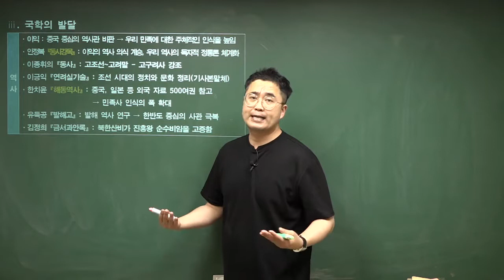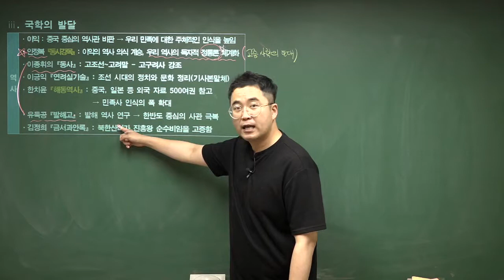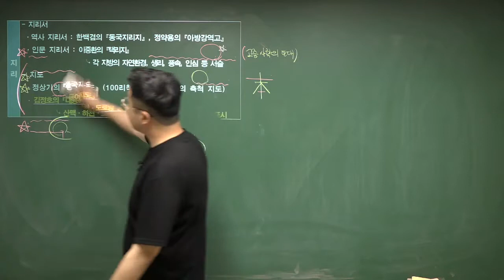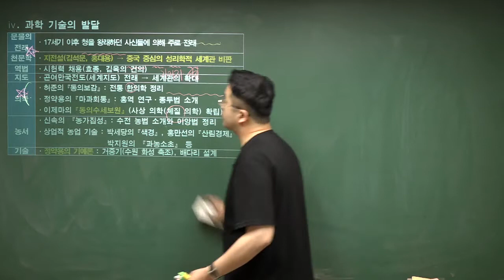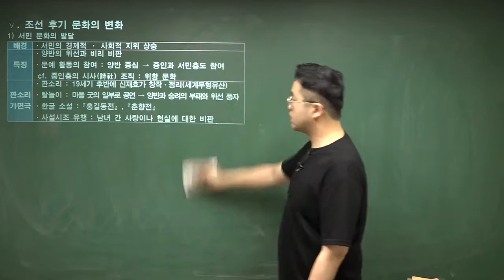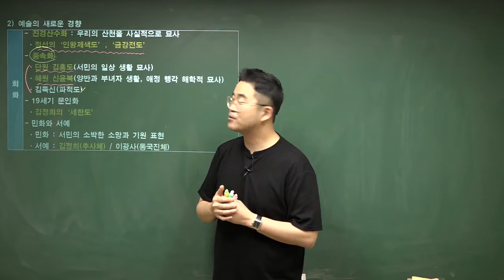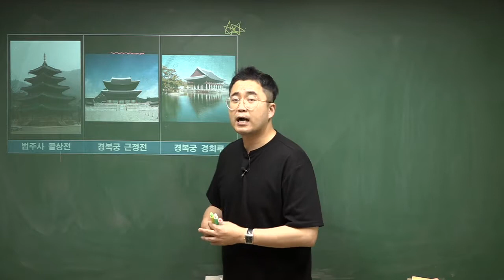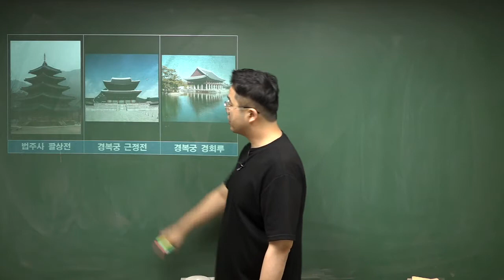[한국사능력검정시험] 23. 조선 후기 문화의 새경향2